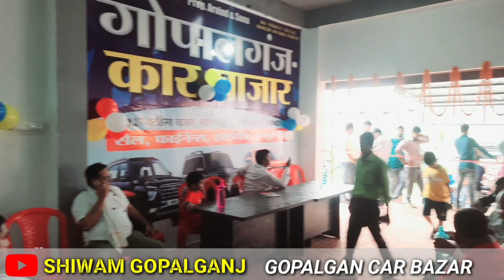Gopalganj car bazar l second hand scorpio s2, second hand bolero Di, used car l shivam Gopalganj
SHOP ADDRESS
गोपालगंज कार बाजार
N.H 85 नियर रेलवे ढाला तुरकहा चौराहा गोपालगंज

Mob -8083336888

second hand pickup,wagonr, mahindra scorpio, scorpio pickup

kar bajar

gopalganj vlogs

scorpio car

mahindra first choice mirganj,

gopalganj car market 2021